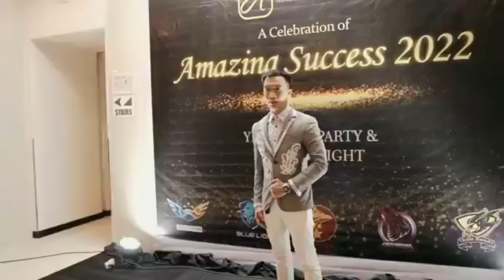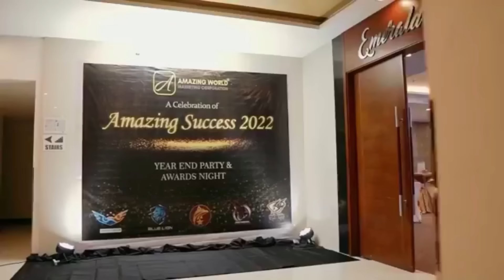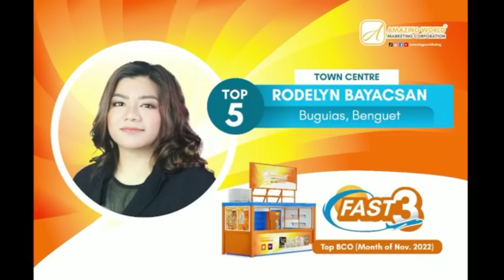AMAZING TEAM DAVE OFW'S. THANK YOU LORD FOR THE BLESSING.. TITOREX AND DAVE 🙏